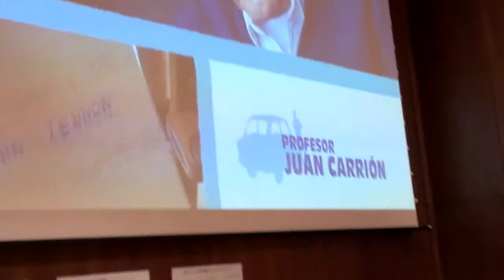Vivir es fácil con los ojos cerrados, de David Trueba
Título: Vivir es fácil con los ojos cerrados, de David Trueba

Descripción: Pase de prensa de `Vivir es fácil con los ojos cerrados` de David Trueba, en Museo Tyssen Bornemisza, día 29 octubre 2013, a las 12:30 horas. Con la presencia de David Trueba, Javier Cámara y Natalia de Molina.

Fecha: 03/11/2013

Materia: Ciencias de la Información

Submateria: Cine

Formato: MPEG-2

Fuente: Complumedia-RTVDoc

Idioma: Español